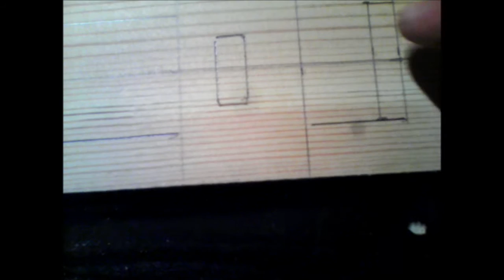DIY.Как сделать подставку для телефона(своими руками)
Сегодняшнее видео посвящается гаджетам гаджетов.
 Два из них я представляю на ваш суд.

У всех у нас имеются смартфоны,андроиды,планшеты и другие виды оргтехники. Мы смотрим видео,слушаем музыку,делимся новостями,фотографиями и т.д.
 И для удобства можно сделать подставку для телефона из подручных материалов. Эти подставки удобны,легкие,экологически чистые,так как сделаны из дерева.  Подставки можно сделать из кусков фанеры.
 Также приму заказы на изготовление таких или подобных подставок от владельцев магазинов сотовых телефонов и других заинтересовавшихся личностей.
 Такую подставку можно подарить абсолютно любому человеку от ребенка до взрослого.На ней можно сделать надпись,написать поздравления и пожелания.